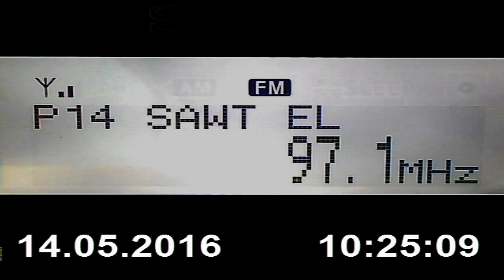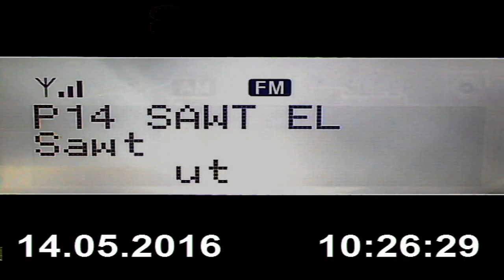Sporadic-E Sawt El-Ghad Liban in Craiova RO